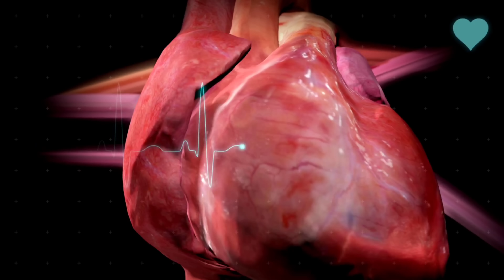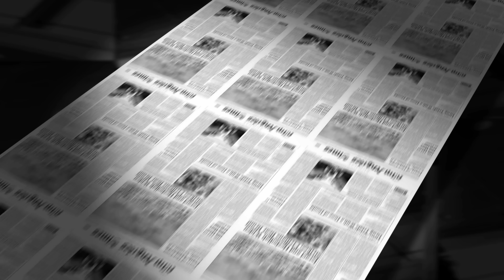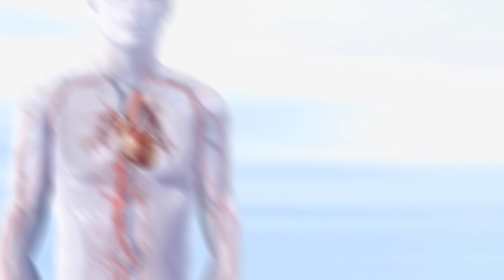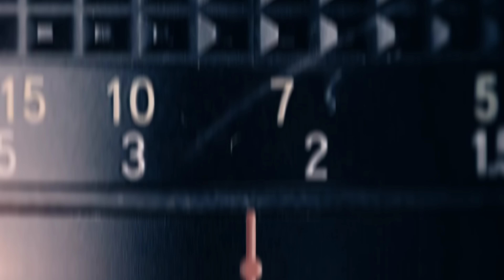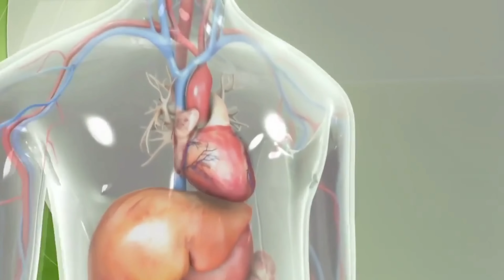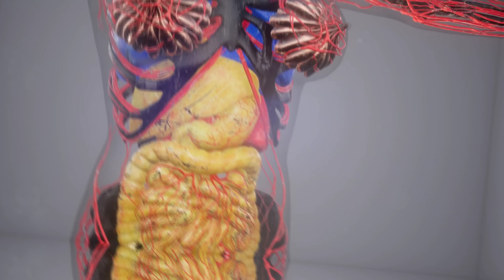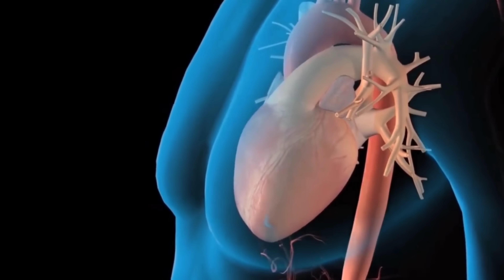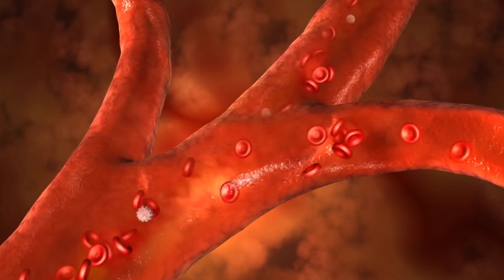Gym करने से हार्ट अटैक क्यों आता है ? | Why Gym Cause Heart Attack